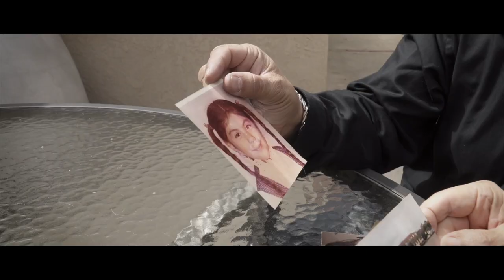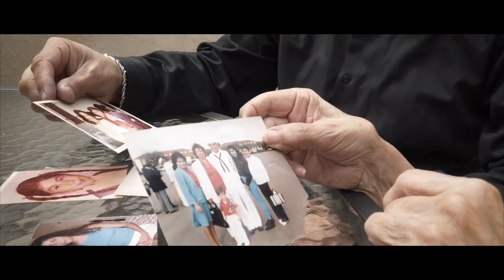COMO TE AMO - Perro ft Don Pedro Rivera and Latin Grammy Winner, Mireya I. Ramos de Flor de Toloache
COMO TE AMO - Perro ft Don Pedro Rivera Video Oficial
Artist that were featured & locations:
Perro feat. Pedro Rivera
Latin Grammy Winner, Mireya I. Ramos de Flor de Toloache - Como Te Amo, music video.

Filmado en Cintas Acuario en Long Beach California, San Pedro California y Olvera St. en Los Angeles California

Gracias...
Marc Lambert for his musical contribution on the Roland Aerophone.
Los rateros, Julian y Raymundo Ochoa.
Ayudantes, Frank Magnetti, Wall e y Hugo Del Campo.